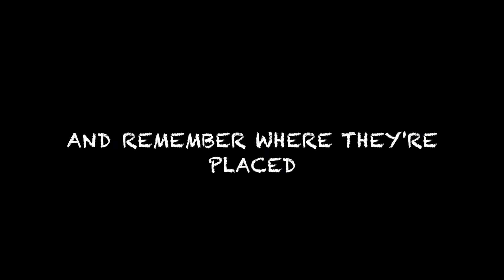Memory Jump trailer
Not a typical platformer. You must discover where are the platforms placed and remember their position if you fail.

Release date: December 2015
Category: 2.5D platformer
Platforms: PC,MAC,LINUX

Memory Jump can be downloaded and/or played for free